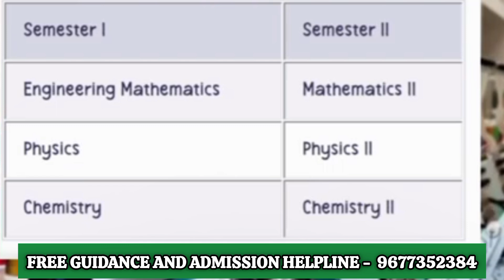B.E Textile Engineering, Engineering Course Details, Career, Salary, Placement, Textile Engineering